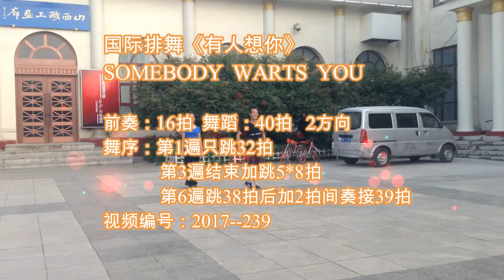国际排舞《有人想你》Somebody Wants You